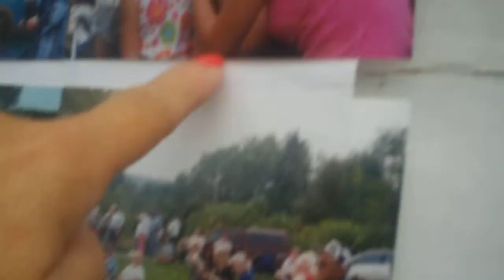140th Tunnel, NY RR Battle Anniv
The battle is depicted in Gary Cooper/Ingrid Bergman film  "Saratoga Trunk" - More Photos on Display about History of Tunnel  NY area